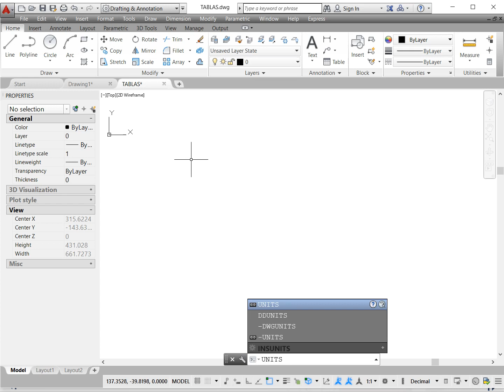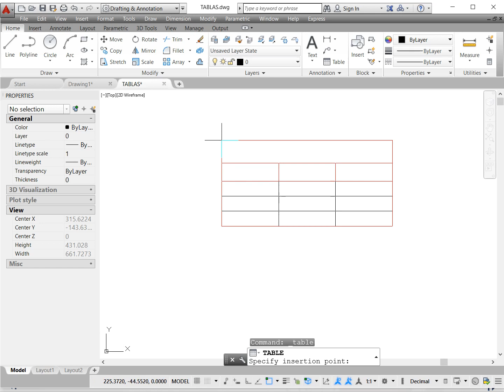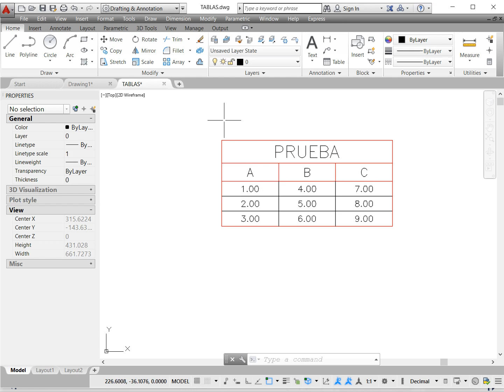P10-20 INSTRUCCION TABLE EX 01